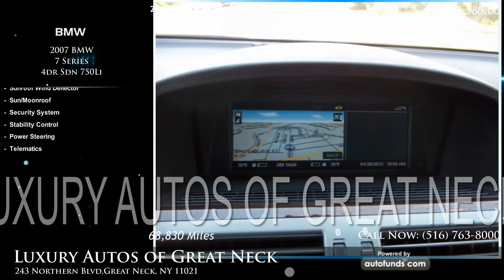2007 BMW 7 Series 4dr Sdn 750Li | Luxury Autos of Great Neck, Great Neck, NY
Used 2007 BMW 7 Series 4dr Sdn 750Li at Luxury Autos of Great Neck. Vehicle located in Great Neck, NY.

Black Sapphire Metallic with Black Leather. 68830 miles. Automatic transmission.

LUXURY AUTOS WHERE ALL CREDIT IS WELCOME.FULLY LOADED AND WELL TAKEN CAR OF THIS 750LI IS THE ONE YOU HAVE BEEN WAITING FOR.READY FOR SAME DAY DELIVERY.